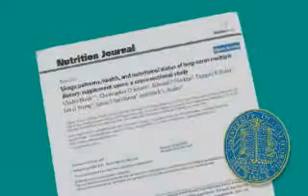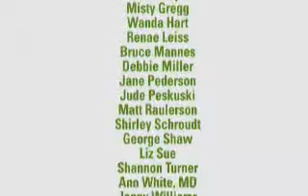Shaklee Videos The Shaklee Difference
The number 1 nutritional company who puts people and quality first.
If you just have questions, just drop me a line.